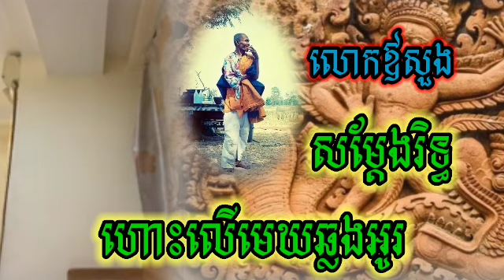លោកតាសក់សភ្នំត្បែង បកស្រាយអំពីសុបិននិមិត្តឃើញលោកឪសួងសំដែងឫទ្ធិហោះឆ្លងអូរ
👉ខាងក្រោមនេះមានVideo លោកឪជាច្រើនទៀត